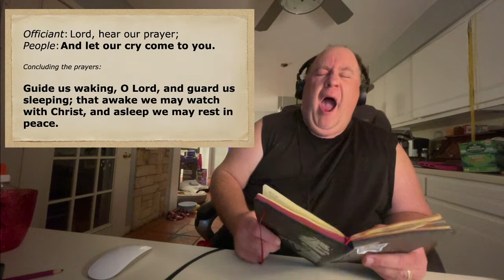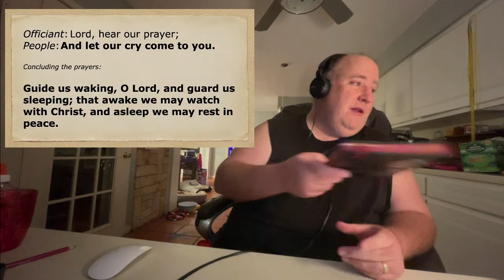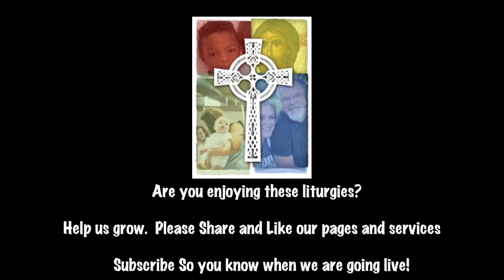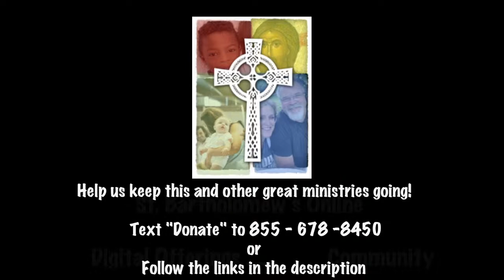Compline for March 24, 2021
Thank you for joining us for the streaming services of St. Bartholomew’s Episcopal Church and Academy. Let us know you are watching by dropping us a comment.

Compline is a brief evening service of prayer before bed.